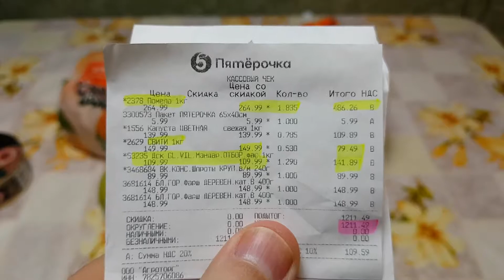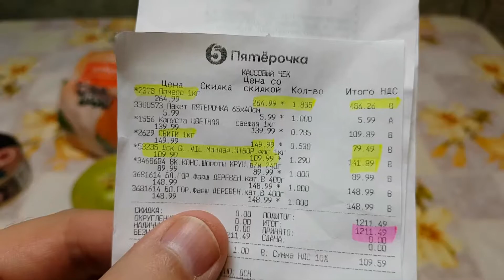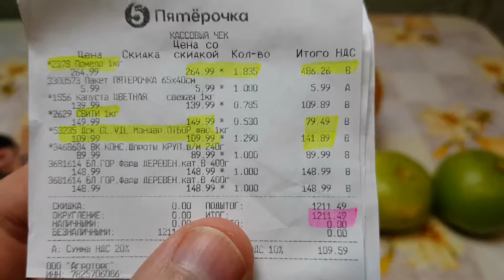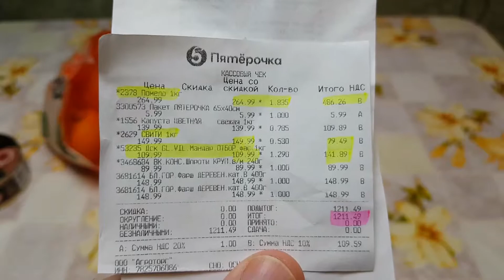Фрукты в России - предмет роскоши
Сколько сейчас стоят цитрусовые в супермаркете.